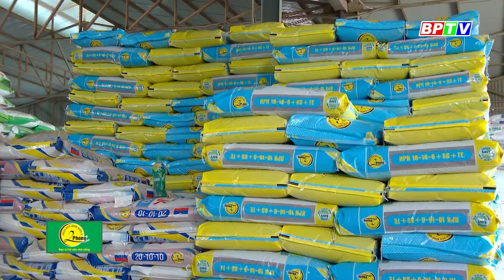[🔴] Kinh tế nông nghiệp 6-9-2024|Thông tin hữu ích ||BPTV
💕💝💖🎥🎬🖥📱 Quý vị đang xem chương trình Bản tin Kinh tế nông nghiệp được phát sóng trên kênh BPTV1 và các hạ tầng số của Đài Phát thanh - Truyền hình và Báo Bình Phước.

Các chương trình nổi bật:
Cập nhật thêm nhiều thông tin tại:
💎 Fanpage: